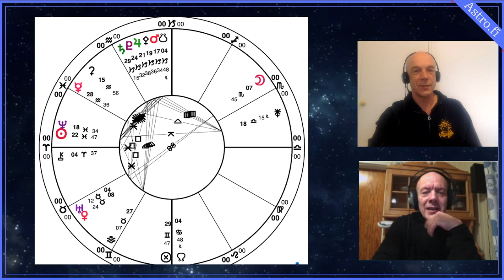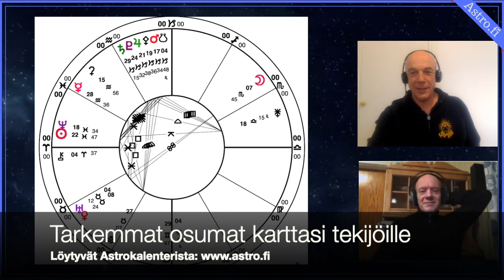Neitsyt vuonna 2020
Seppo ja Arto Neitsyen helmoissa